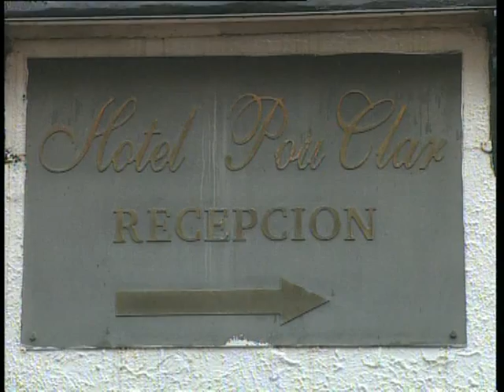Hotel Pou Clar